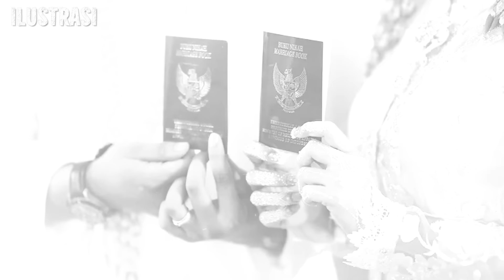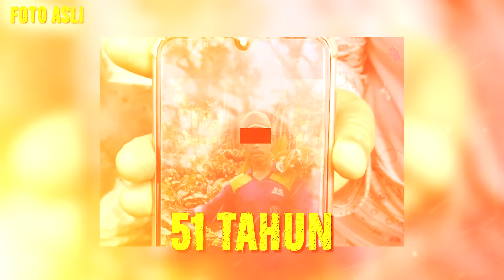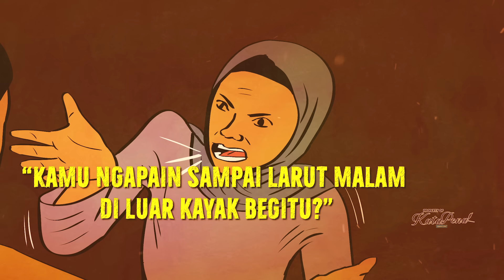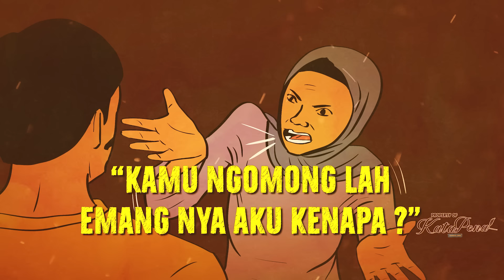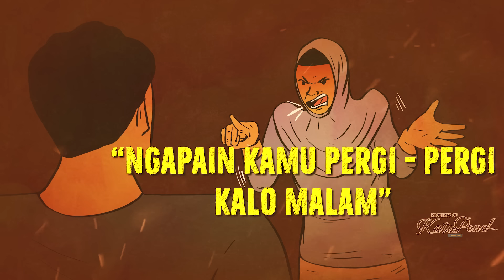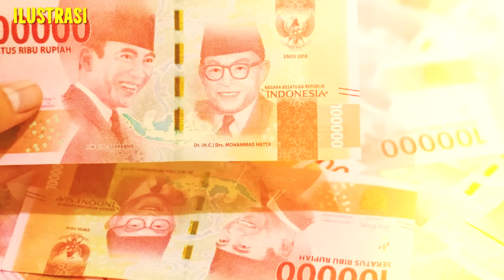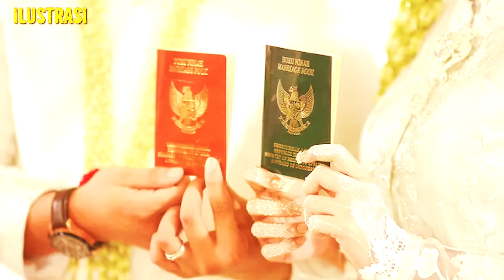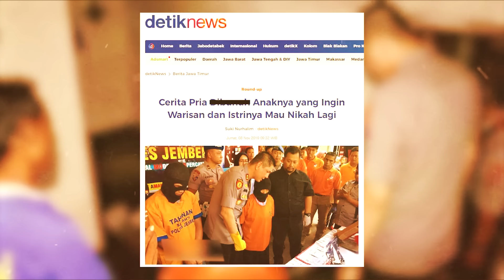B*NUH SUAMI DEMI NIKAHI SELINGKUHAN DIBANTU OLEH ANAK KANDUNG